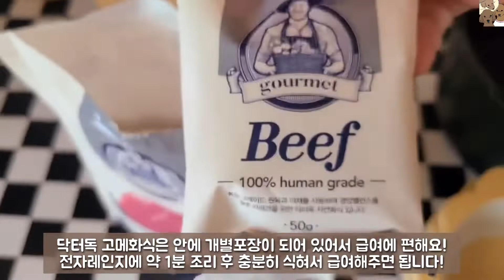강아지 먹방 | 닥터독 고메화식 | 닥터독 관절 영양제 | 포비타